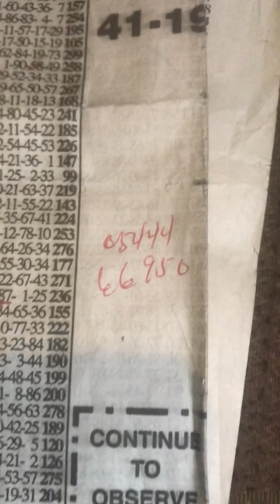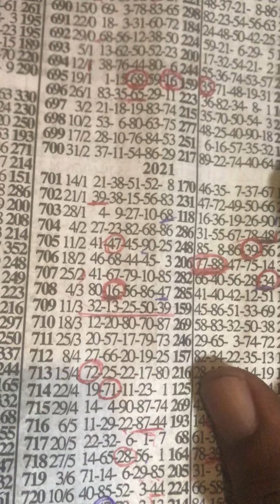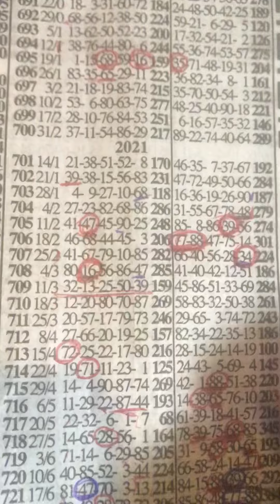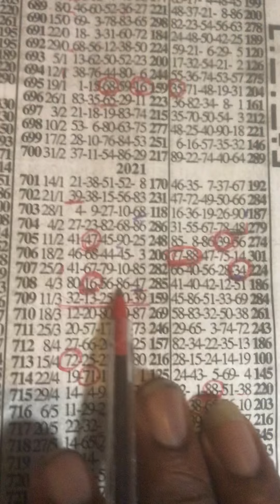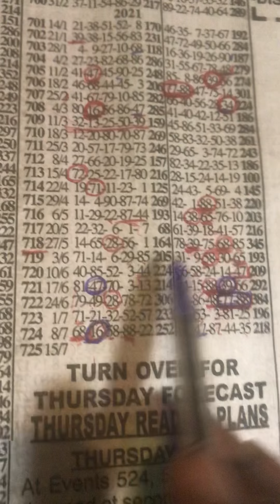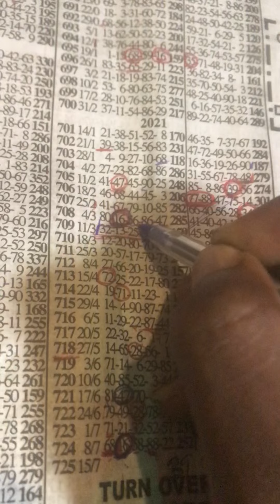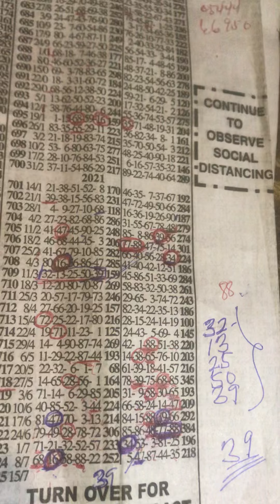Fortune Thursday 15/07/2021 live banker with strong events